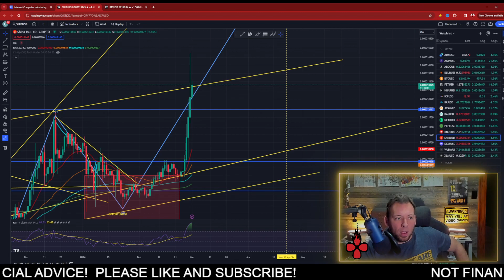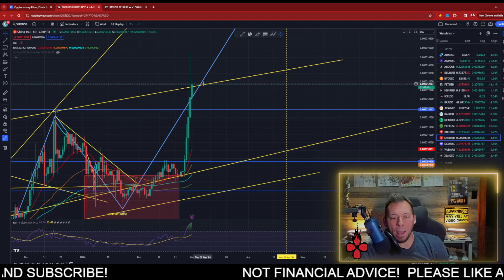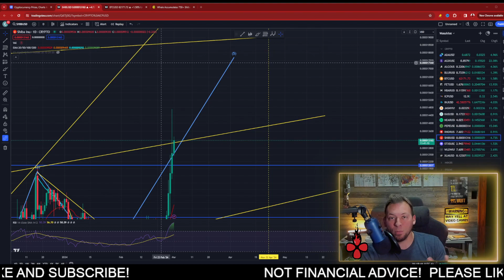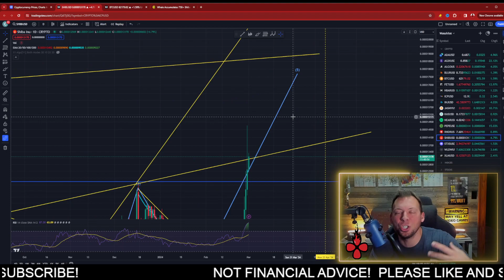SHIBA INU - RELOADING!!! WHALES LEAVE PEPE FOR SHIB!